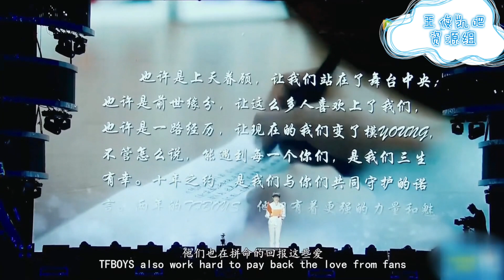【TFBOYS 王俊凱 Karry Wang】TFBOYS两周年粉丝会纪录片王俊凯cut【凯吧资源组】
TFBOYS两周年粉丝会纪录片王俊凯个人cut